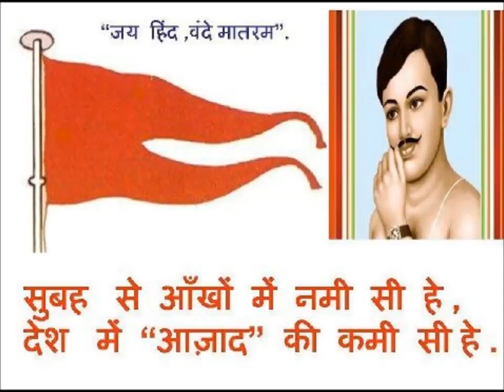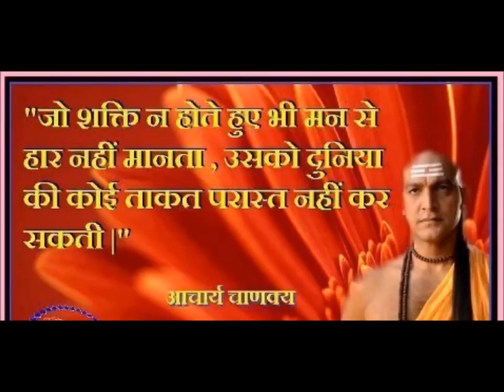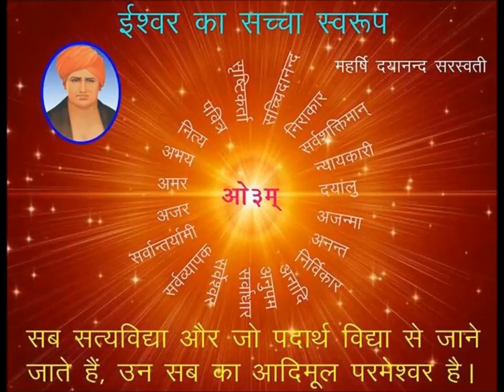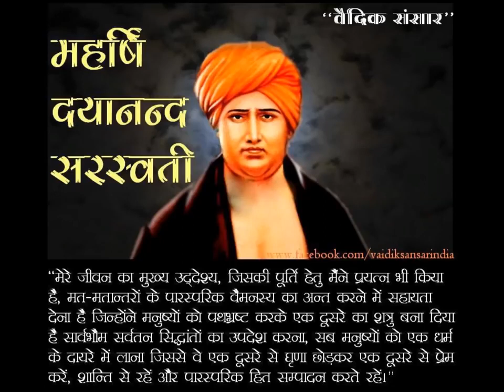Jai Aryavart Geet by Rajeev Dixit Ji| जय आर्य जय आर्य जय आर्य | Aryavart songs आर्यावर्त गीत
"Krinvanto Vishwam Aryam"

Arya Samaj is a religious society founded by Maharshi Dayananda Saraswati in 1875 in Mumbai. Its contribution towards preaching the Holy Vedas and eradicating social evils like Child-marriage, the Caste system by birth, women's oppression, etc. is commendable. Swami Dayananda’s monumental book ‘Satyartha Prakash’ (light of the Truth) has been regarded as the eye-opener to different religious seats in human society to explore the truth and denounce the untruth. Branches of Arya Samaj are spread now throughout the world.

Role of Er. Priyabrata Das Ji in Establishing Arya Samaj Bhubaneswar :

After the centenary function of the establishment of Arya Samaj held in Delhi in 1975, a branch of Arya Samaj was established in 4R/26, Unit-9, Bhubaneswar at the residence of Er. Priyabrata Das. Smt. Shanno Devi arranged a get-together of like-minded people. Jagadish Budhiraja,  Ramachandra Hans, Thakur Das Barma and Er. Priyabrata Das was made the President, Vice-President, Treasurer, and Secretary respectively. The Society was registered on 14th July 1976. A plot of land measuring 1.68 acres in Saheed Nagar was allotted by Odisha Govt. for construction of building on 15th February 1977.

Two temporary sheds (now occupied by Sevaks) and one small Yajna Mandap were built at the extreme south of the plot for weekly Satsang.

The First Vedic Samskar (Upanayana) was performed by Shanno Devi and Priyabrata Das on this small Mandap. The ceremony was attended by Gatikrushna Mishra, Chief justice of Odisha High-court; Shyama Sundar Padhi, D.G Odisha Police, and many other dignitaries.

Initially, barbed wire fencing was constructed as the boundary of the area which was later developed into masonry walls. Priyabrata Das used to visit donors and collect small donations for running the activities of Arya Samaj.
The first Shravani function was celebrated on 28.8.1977 and the first annual function was from 2nd June to 4th June in 1978. Brahmacharis of Amsena Gurukul, established by swami Dharmananda Saraswati, Khariar Road, exhibited Yogic exercises. Swami Satyaprakash (earlier Dr. Satyaprakash, eminent professor of Chemistry, at Allahabad University) delivered the speech. Biswanath Das (Ex-chief Minister, Odisha), Justice Nabakumar Das, Dr. Radhanath Rath, (editor, The Samaj), and Viswa Bhushan Harichanda (Later Governor, Andhra Pradesh) Graced the occasion on various days.
The second annual function held on 31st May 1978 was addressed by Swami Satyaprakash, Dr. Bhagabat Dayal Sharma, Governor, Odisha on the ground floor of the Veda Bhavan building which was ready by that time. In the meanwhile, weekly Satsangas were held in the hall. By next year, the top floor, the second floor of the Veda Bhawan was ready and the second annual function was ready.

Er. Pitabasa Panda, Er. Narayana Das and Er. Nrusimha Mishra supervised the construction of the first floor. The ground floor was used for Satsanga and the library was housed on the first floor. Tile 1985, i.e completion of Dayananda Smarak Yajna Mandap, all the activities of Arya Samaj were performed in Veda Bhawan.
In the meanwhile, Er. Priyabrata Das wrote and published books on the procedure of Marriage, thread Ceremony, etc. along with the meaning of the Mantras in the Odia language before conducting these functions in Arya Samaj.

In 1983, the first centenary of the demise of Dayananda Saraswati was held in Ajmer, where he was felicitated along with other Vedic Scholars of the Country.
After returning from Ajmer, Priyabrata Das with the assistance of Jagadish Budhiraja and other members of Aryasamaj constructed the spacious Yajna Mandap. Rabindranath Senapati IAS, Surendra Nath Kanungo, Dr. Gadadhar Mahapatra, Laxman Lal Mahipal, etc. donated for the construction work. Forty-one Marble plates engraved with Vedic Verses have been embedded on the walls of the Mandap. The Mandap was opened by Swami Satyaprakash on 13th April 1985. (Vishuva Sankranti). Members Brajabandhu Panda, Birendra Kar, etc. collected donations for marble work. Mahadev Prasad, Cuttack used to supply materials for Yajna for many years.
On the request of Smt. Shanno Devi, member Aryasamaj, Bhubaneswar J.B. Patnaik, Chief Minister Odisha and lover of Vedas named the road running in front of Arya Samaj as ‘Maharshi Dayanand Marg’.
Construction of Swami Shraddhananda Bhawan was taken off for a meeting, rising space, etc. Chaudhari Mitrasen ji and his friends made a major contribution to the construction of the first floor of the building. Later the second floor was constructed. Thus it took many years (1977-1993) to complete the building by the sincerer efforts of Priyabrata Das & Shanno Devi.

Now Arya Samaj, Bhubaneswar is the seat of conducting Vedic Samskaras, running a Vedic library, and arranging lectures on Vedas by eminent scholars of the country. It has a strong woman- wing which conducts weekly Satsang and lectures.